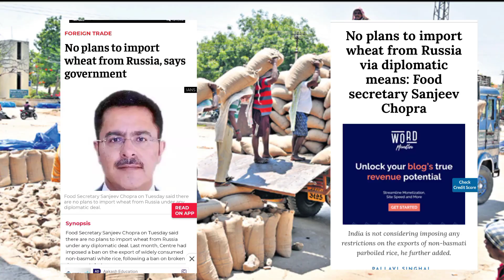नहीं बिका रूस का माल भारत बोला हमे नहीं नही चाहिए अभी हमारे पास है